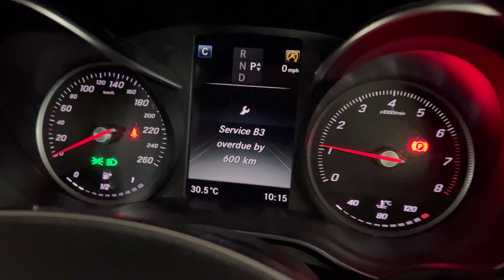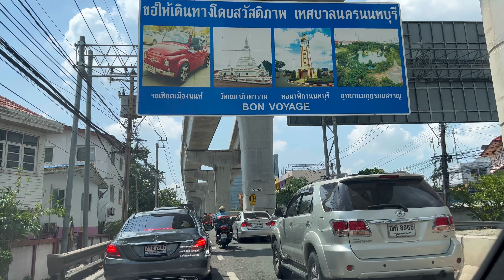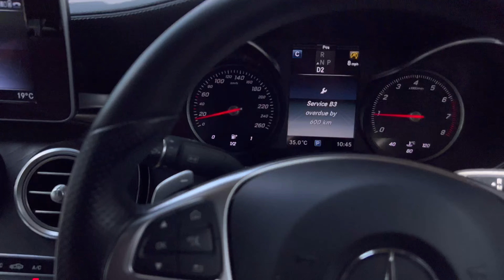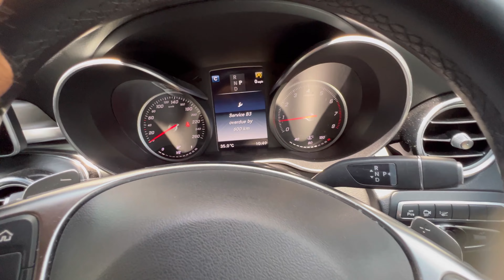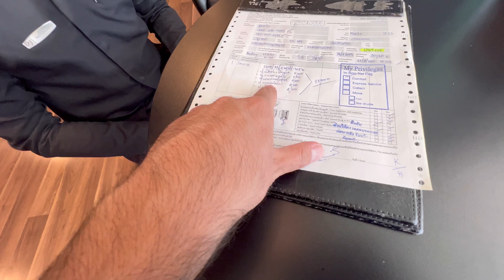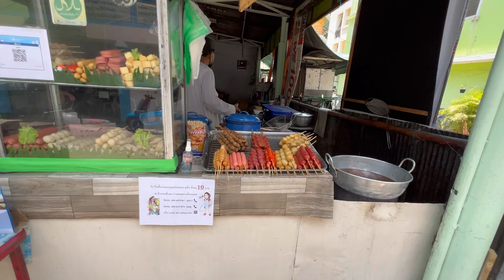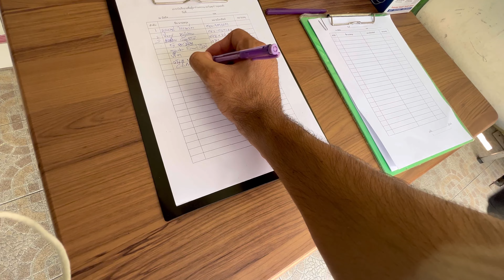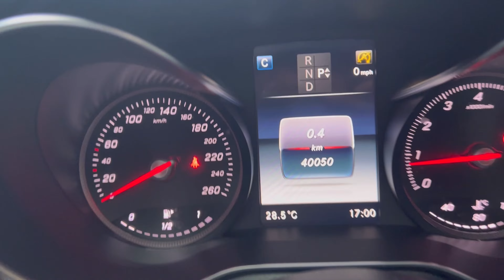BANGKOK | BENZ STAR FLAG | THAILAND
Benz Car  Benz car Flag Car wheels car without limits